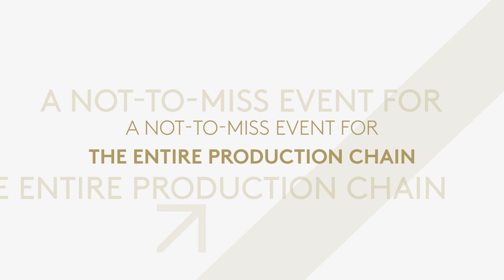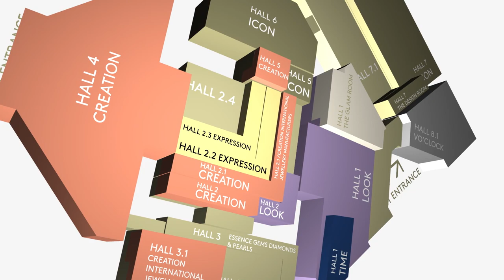Vicenzaoro September 2023